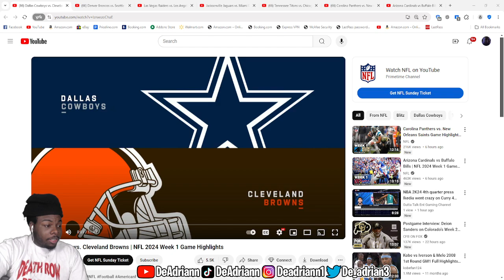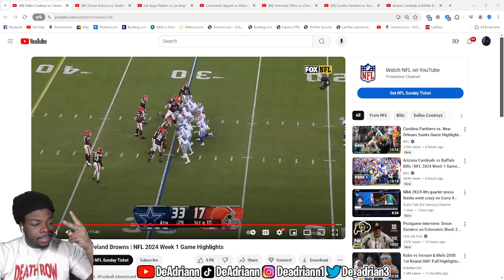DeAdrian Reacts To Dallas Cowboys vs. Cleveland Browns | NFL 2024 Week 1 Game Highlights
DBE Family!!

Daily Streams!!🎮🎥